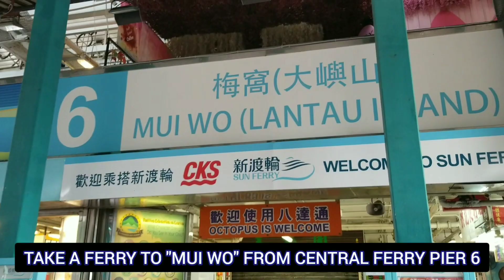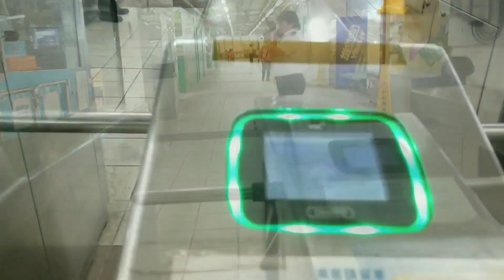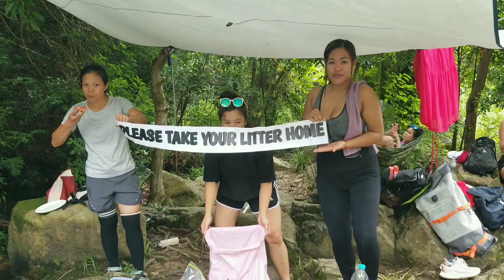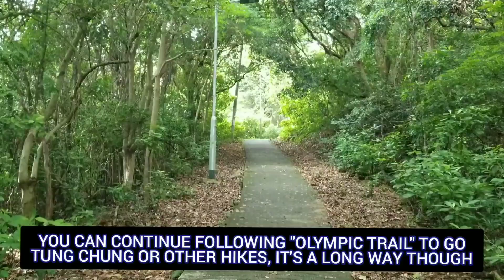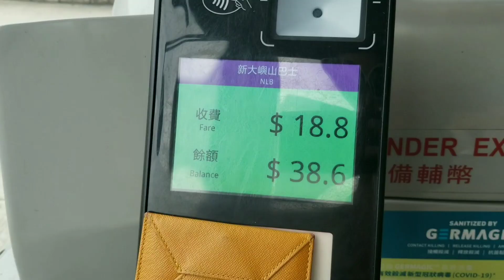PEARL WATERFALLS 銀龍瀑布 | SILVERMINE WATERFALLS | MUI WO LANTAU ISLAND HK | HOW TO GET THERE, VIEWS